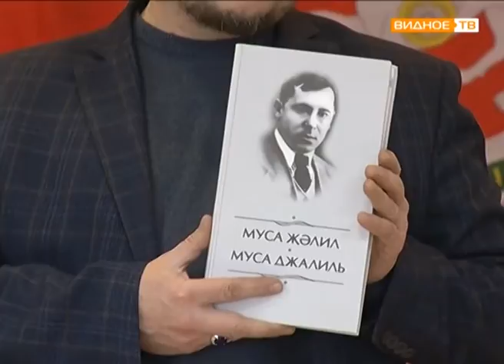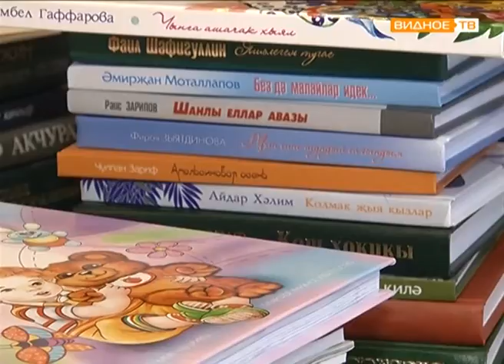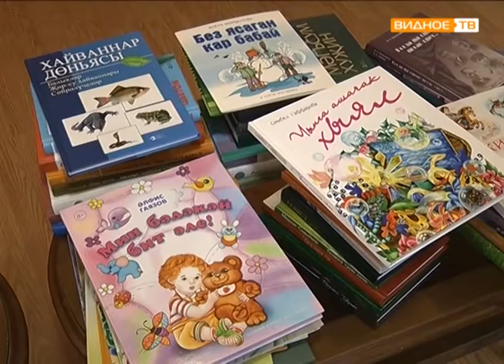"Пополнение фонда" - передача национальных татарских книг в районную библиотеку